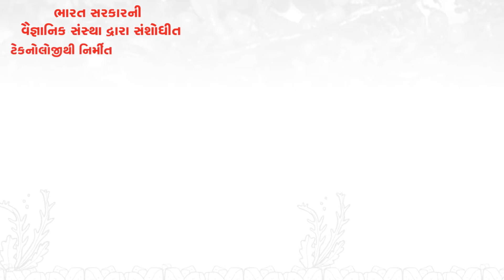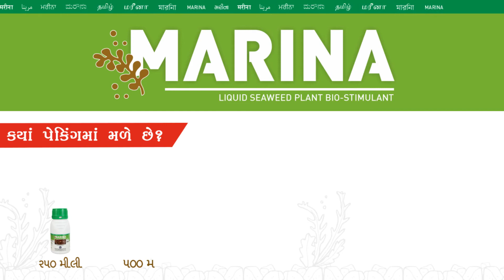1.VIKAS CROP CARE | GUJARAT BRANDED DIVISION | મરીનાથી કપાસમાં થતાં ફાયદા| _કપાસ-1.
મરીના એ છોડને આપ્યું નવું જીવન
મરીનાના છટકાવથી થતો ફાયદો ખેડૂતની જુબાની.

Composition :
Liquid Seaweed Plant Bio-Stimulant [LSPB] : 100%
The Liquid Seaweed Plant Bio-Stimulant from Brown Algae - (1) Sargassum wightii collected from [9O 17'N, 79O 10'E] during August 2016; and (2) Sargassum tenerrimum collected from [22O 28' N; 69O .04' E] has below following Nutritional Constituents (Data provided by CSIR-CSMCRI as on 21th May. 2018)

Legally Recognised product as per Ministry of Agriculture & Farmers Welfare (Govt of India), Krishi Bhavan, New Delhi (F.No. 2-3/2013 Fert law); Dated 5th June 2017 issued Letter from Ms. Rajni Taneja, IAS, Deputy Secretary (INM)

મરીનાના ફાયદા:
70 થી વધુ ખનીજવિટામીન અને ઉત્સેચકો હોય છે.
પાક ની વધ ને પ્રોત્સાહન આપે છે.
ફળો અને શાકભાજીના વિકાસમાં મદદરૂપ થાય છે.
પાકના પોષક તત્વોનું અને પ્રોટીનનું પ્રમાણવધે છે.
પાકના છોડની રોગપ્રતિકારક શક્તિમાં વધારોકરે છે.
પાકને જમીનમાંથી અકાર્બનિક ઘટકોને વપરાશમાંલેવા મદદ કરે છે.
પાકને અડીખમ ઉભા રહેવાની શક્તિમાં વધારોકરે છે.
પાકમાં થતા રોગો અને જીવાતોને અટકાવે છે.
દરેક સૂક્ષ્મ,ગૌણ અને મુખ્ય પોષક તત્વોસંપૂર્ણ રીતે પૂરા પાડે છે.
જમીનની ફળદ્રુપતામાં વધારો કરે છે.
પાકના મોટા મૂળના સમૂહને સમર્થન આપે છે અનેમજબૂત છોડના વિકાસને ટેકો આપે છે.
અન્ન ઉપલબ્ધ પોષક તત્વો પૂરા પાડે છે અનેક્લોરોફીલના ઉત્પાદનમાં વધારો થાય છે.
ઉત્પાદનમાં વધારો કરે છે અને છોડના વિકાસનેનિયંત્રિત કરે છે.
પાકને ઓક્સિન્સ પ્રદાન કરે છે જે પાકનીવૃદ્ધિની ગતિને સંતુલિત કરે છે, મૂળની વૃદ્ધિને ઉતેજીત કરે છે અને સમયે કળી નીરચના અથવા કળી ઉત્પાદન અટકાવે છે.
છોડની પોતાની સહાયકો ની રચનામાં છોડ નેસહાય આપે છે.
સાયટોક્લિન્સ પ્રદાન કરે છે જે મૂળ વિકાસનીપ્રક્રિયા શરૂ કરે છે અને સક્રિય કરે છે
બીટેન્સ પ્રદાન કરે છે જે છોડમાં ઓસ્મોટિકપ્રક્રિયાઓમા આવશ્યક ભૂમિકા ભજવે છે.
લણણી પછી પણ જમીનની ફળદ્રુપતા જાણવી રાખેછે.

Use :
FOLIAR SPRAY  :  2-3ml per liter of water at
actively growing and reproductive stages

ROOT DRIP  :   2-5ml per liter of water.
Drip & Sprinkler Irrigation : 1 liter/acre.

SEED TREATMENT  :  20ml to 30ml/kg
seed in sufficient quantity of water.

BEST TIME TO USE :Early Morning & Evening.

STORAGE : Store in cool & dry Place, away from heat & Flame. Avoid direct sun light.
CAUTION : Do not mix with calcium compounds. Shake well before use.

મરીના દરિયાઈ સેવાળમાથી બનાવેલ પ્રવાહી એક્સટ્રેકટ
બધા પાકમાં મરીના વાપરી જબરદસ્ત ઉત્પાદન વધારો

કૃષિ અને ખેડૂત કલ્યાણ મંત્રાલય (ભારત સરકાર), કૃષિ ભુવન ન્યુ દિલ્હી મુજબ કાયદેસર રીતે માન્ય ઉત્પાદન તા. ૫ જૂન ૨૦૧૭ શ્રી રજની તનેજા (આઇ.એ.એસ.) નાયબ સચિવ (આઇ.એન.એમ.)ના (F.No. 2-3/2013 Fert law) પત્ર મુજબ

BEST AGRICULTURE PRODUCTS
BEST PRODUCT FOR FARMER
BEST PRODUCT USE IN ORCHARD